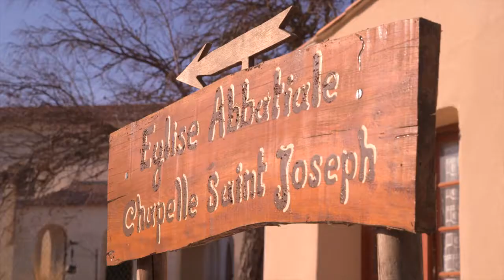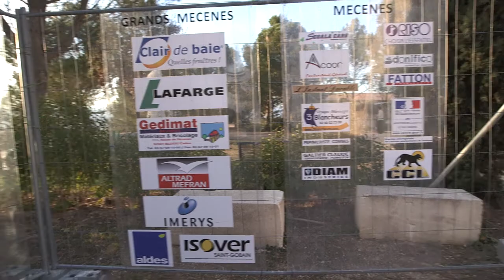Bénédiction du cloître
Retour en images sur la grande joie du 19 Mars dernier, avec la bénédiction du cloître du nouveau Monastère de Puimisson, par Monseigneur Claude Azéma. Les Moines et Moniales et toute la FSJ sont dans l'action de grâces. Merci Saint Joseph !